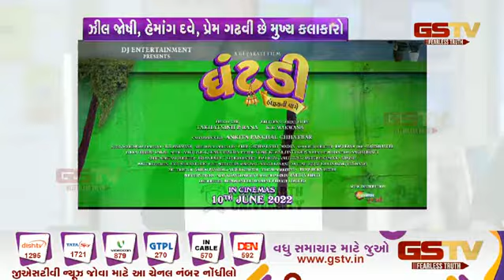ફિલ્મ ઘંટડીની સ્ટારકાસ્ટ જીએસટીવી સ્ટુડીઓમાં ઉપસ્થિત Gstv Gujarati News